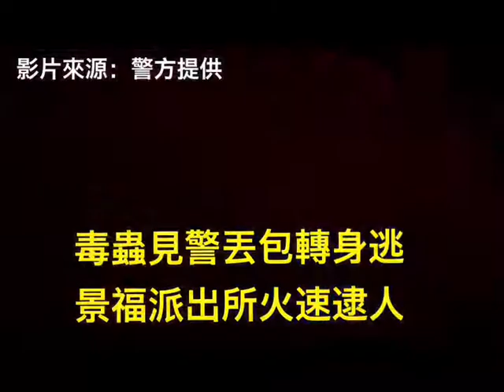毒蟲見警丟包轉身逃 景福派出所火速逮人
桃園警分局景福派出所1日下午15點左右，接獲報案在民族路有男女爭吵糾紛，員警抵達現場時，僅剩一名王姓男子在場，王男看到警察，趕緊將身上裝有注射毒品針筒的紙盒往一旁車底丟，並轉身逃逸，經員警全力追緝，最後終於將王男逮捕，全法依法移請偵辦。